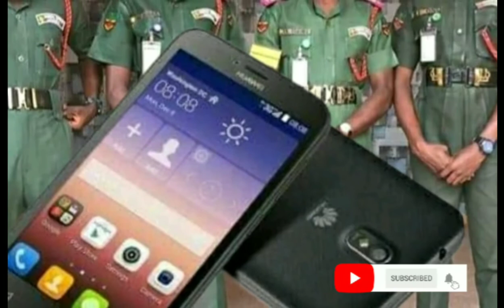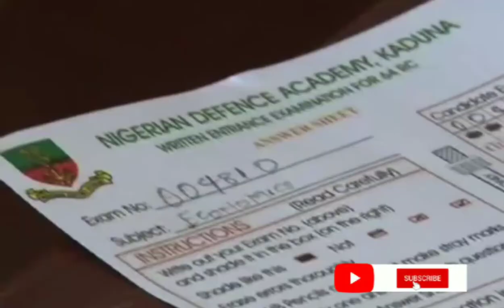NDA 10 Questions and Answer | Nigerian Defence Academy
Questions and Answer about the Nigerian Defence Academy. (NDA)